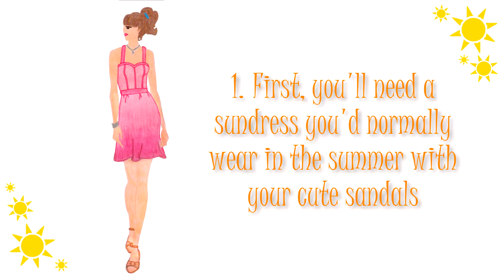How to Style Summer Clothes for Fall | Sundress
Need more outfits for fall? Just use these simple tips to take your cute summer sundress straight into the cooler months. Just because you bought it for summer doesn't mean you have to put it away once fall comes!

Be awesome